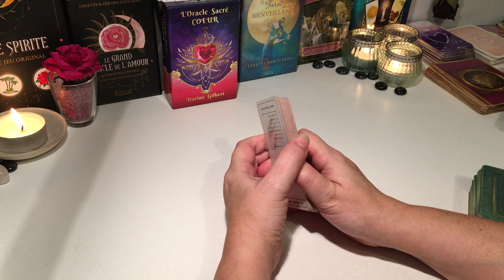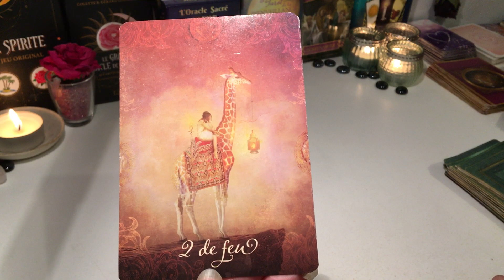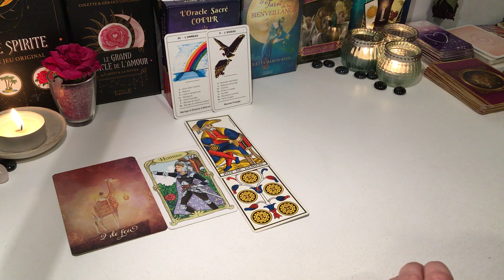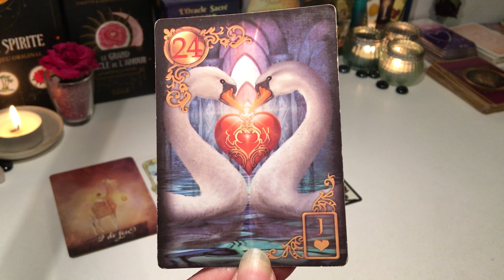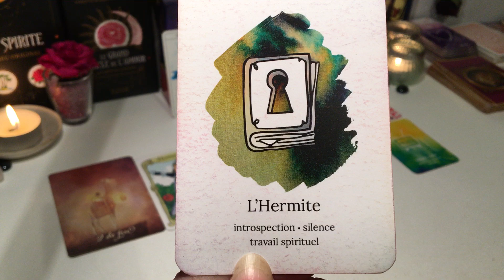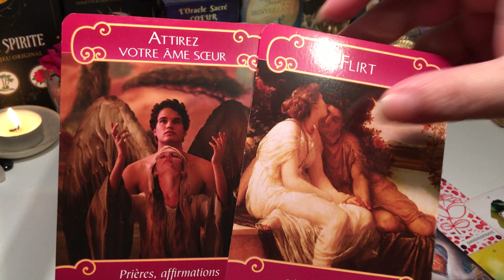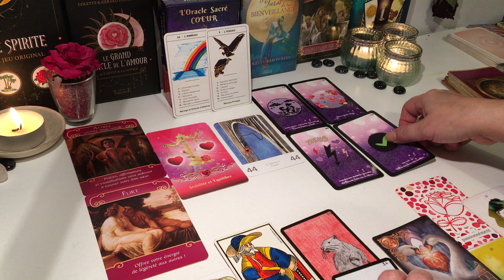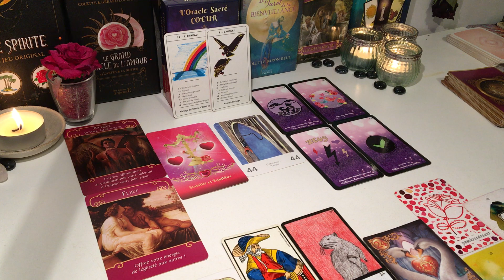🍀 Énergie du 3 Mars 2022 - malgré les communications compliquées il faut sortir du silence 🍀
Merci 😊🍀🙏